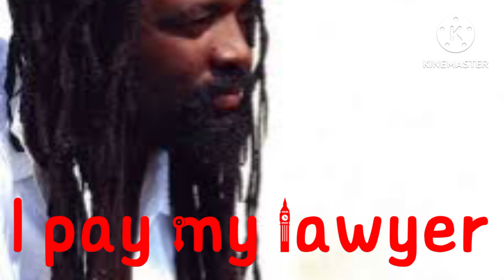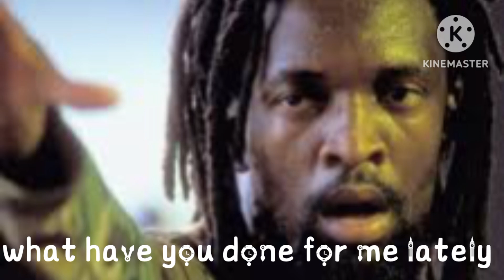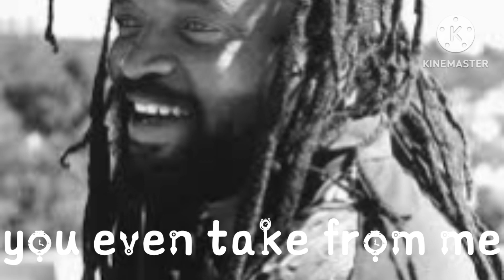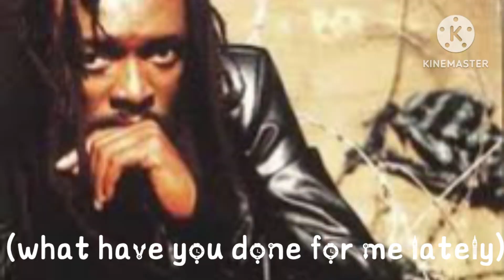Lucky Dube-Taxman lyrical video